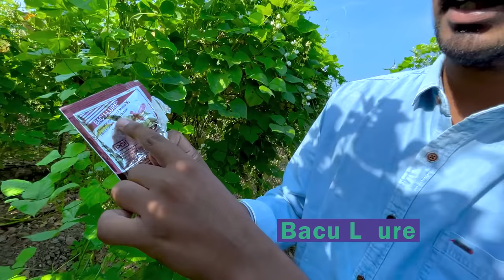किसान के पैसे और मेहनत की बचत | 100% LIVE Results | Insect Traps & Desi Jugaad | Indian Farmer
00:00 Intro
00:36 The Bulb Story
01:40 Types of insect traps
02:33 Sticky Traps
05:05 Fly T Traps
08:29 Entrap / Fruit fly Trap
10:29 Wota T Trap
11:40 Pheromone Trap
13:36 Jugaad Trap 01
15:04 Jugaad Trap 02
15:09 Installation
17:01 LIVE Results
31:13 Cost of all Traps
31:46 Benefits